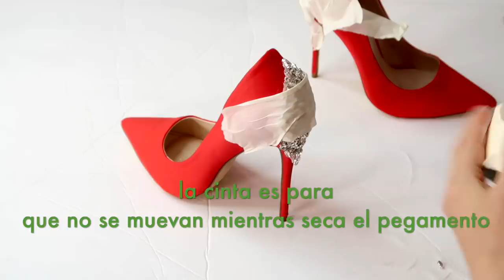IDEAS INGENIOSAS PARA PERSONALIZAR TUS ZAPATOS Y ACCSESORIOS ECONOMICAMENTE!😍🔥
Pluck It Up by Dan Henig